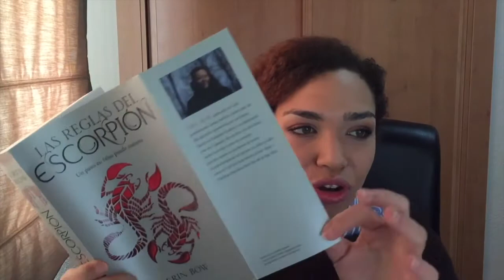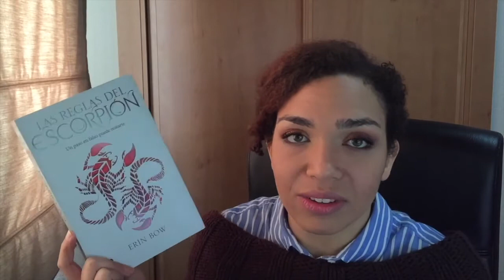6 Claves de... | Las reglas del escorpión de Erin Bow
Hola vigilante,
¡Bienvenido a un nuevo libro!
Las reglas del escorpión de Erin Bow